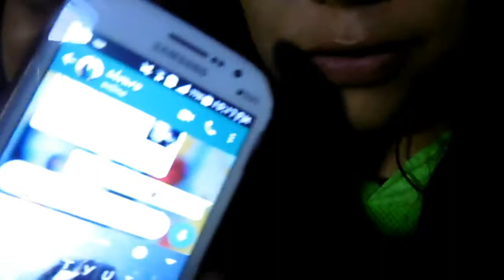Atrapadas bajo la lluvia / Vlog #7 /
Nuevo Vídeo!

Darmir
Darlenys Vega
Mirelis Vega